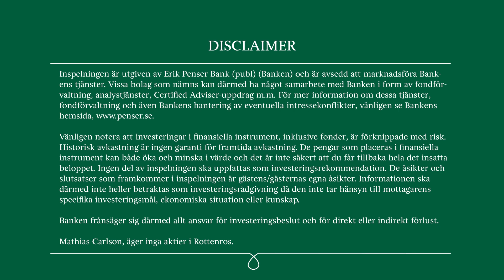Rottneros - Intervju Erik Penser Bank - 28 oktober 2022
Rottneros VD Lennart Eberleh, och CFO Monica Pasanen, intervjuas av Mathias Carlson, aktieanalytiker på Erik Penser Bank. Intervjun fokuserar på Q3-resultatet, tecken på trendskifte i massacykeln, avvecklingen av slipmassalinjen, framtida investeringar och Rottneros starka finansiella situation.